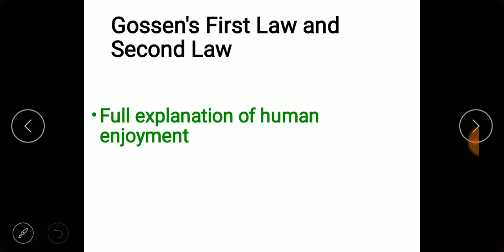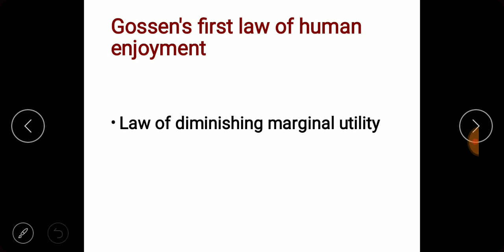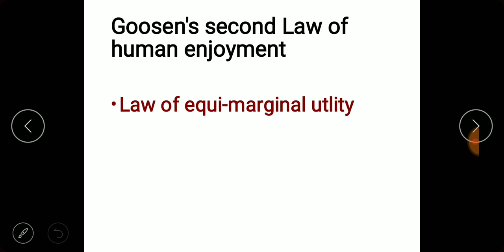Gossen's first Second law of human enjoyment diminishing marginal utility NET Commerce Management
Important topic for various competitive examinations